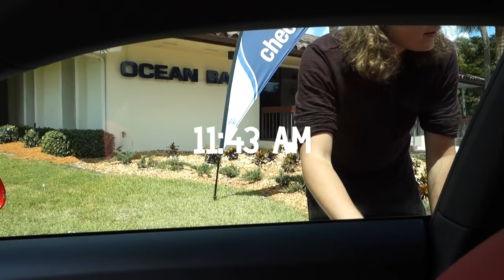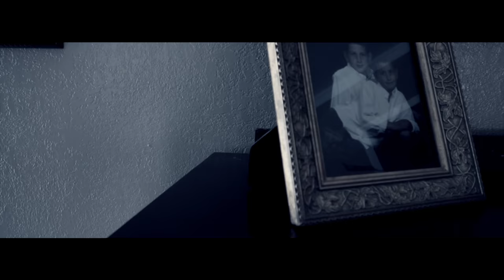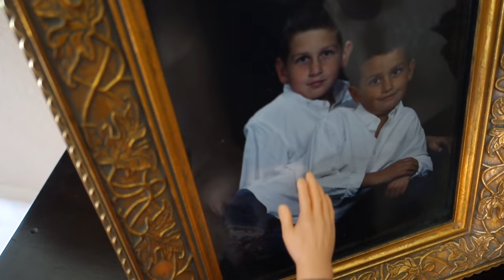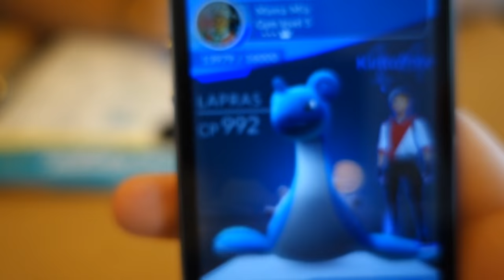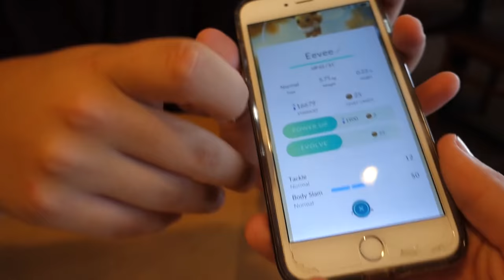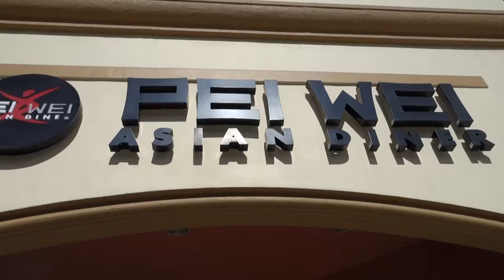DOOF DAYS! #3 "Pei my Wei after iHop on a Panda"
Today I drove to meet Noah and Jairo and eat delicious food at iHop. After that I returned home and then met up with Willy and Gio to commence another eating ceremony, but this time at Pei Wei. Enjoy